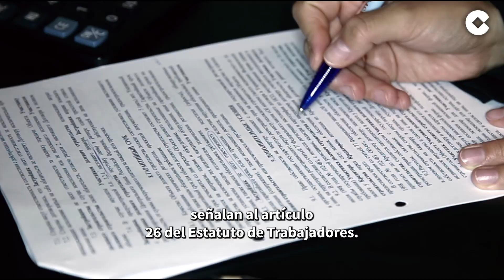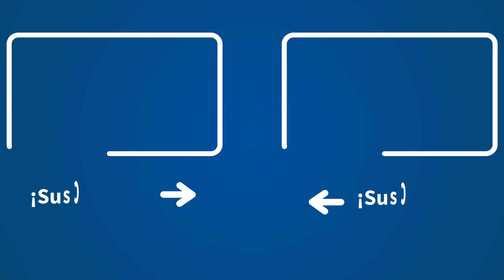¿Debería España implantar la propina americana en los bares?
¿Debería España implantar la propina americana en los bares? ¿Por qué interesa al Gobierno? Algunos locales de Madrid y de Barcelona ya incluyen directamente un porcentaje de propina: ¿es legal pagar de esa forma el sueldo de los camareros? ¿Por qué le interesa al Gobierno?